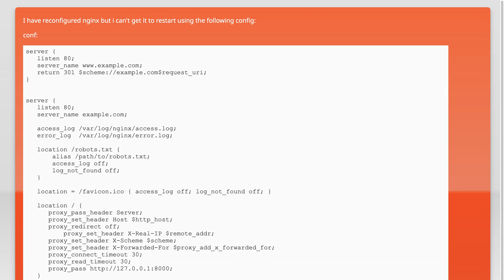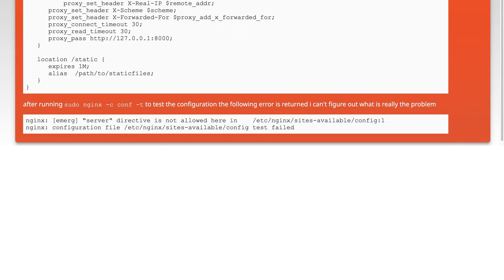nginx: [emerg] "server" directive is not allowed here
nginx: nginx: [emerg] "server" directive is not allowed here

Related to: nginx